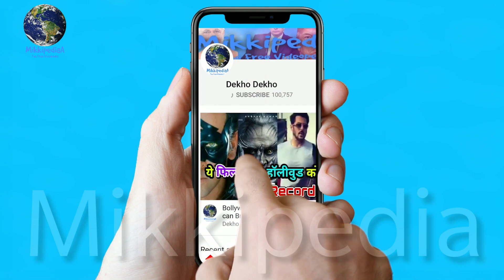Akshay Kumar Review And Reaction On Sunny Deol Blank, Karan Kapadia, Blank Review